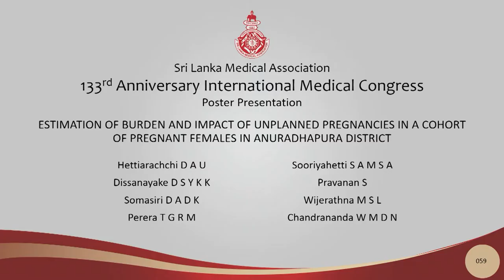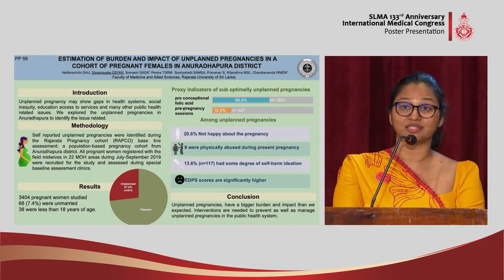PP 59 Estimation of burden and impact of unplanned pregnancies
ESTIMATION OF BURDEN AND IMPACT OF UNPLANNED PREGNANCIES IN A COHORT OF PREGNANT FEMALES IN ANURADHAPURA DISTRICT

Hettiarachchi DAU, Dissanayake DSYKK, Somasiri DADK, Perera TGRM, Sooriyahetti SAMSA, Pravanan S, Wijerathna MSL, Chandrananda WMDN